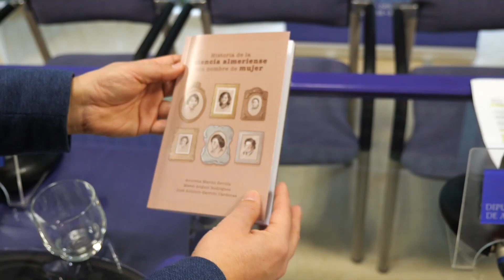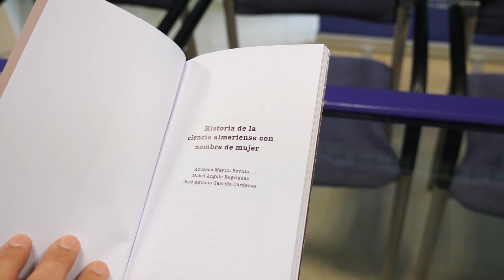Acto conmemorativo del Día de la Mujer y la Niña en la Ciencia